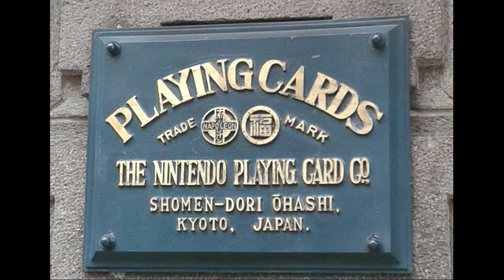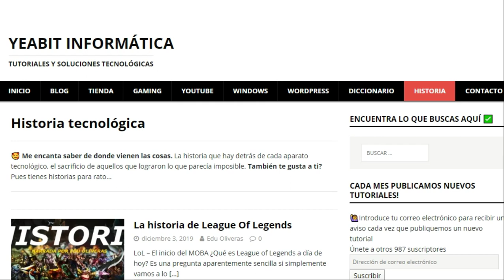🎥La historia de Fusajiro Yamauchi | El origen de Nintendo | Narrada por Edu Oliveras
La historia de Nintendo sus primeros 100 años narrada por Edu Oliveras para Yeabit Informática, aprende como empezó Nintendo la compañía que revoluciono el mundo de los videojuegos.

Visita nuestro apartado descargas si estas buscando un programa legal y gratuito con el que trabajar.

Si te gustan los videojuegos y las carreras de coches visita nuestra comunidad Virtual Racing Girona donde podrás unirte a cientos de usuarios con los mismos interés que tu.